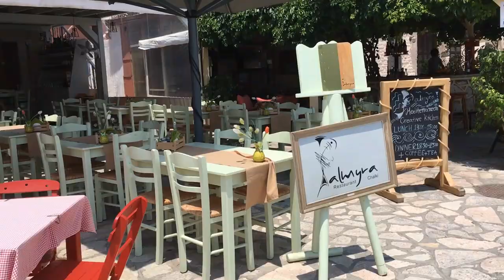Halki 2018 On the Waterfront